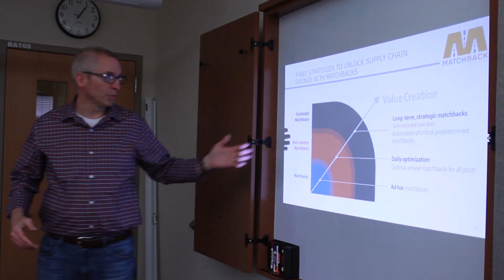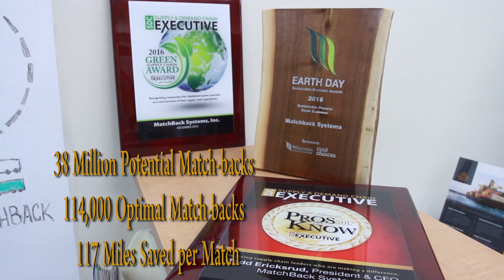MatchBack Awards Video H264